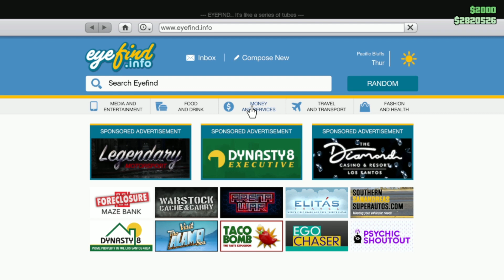gta funni reel #4